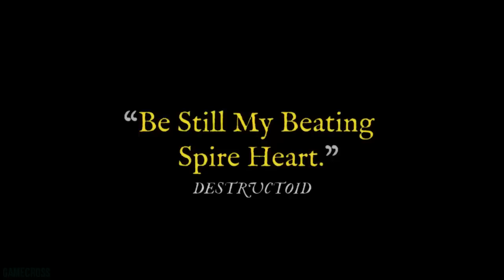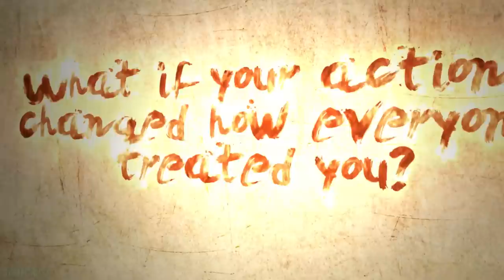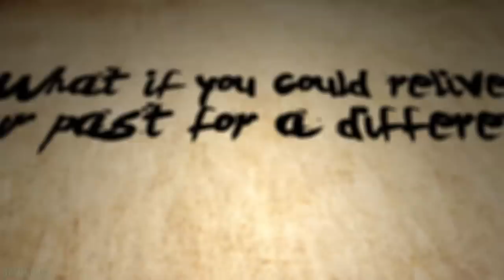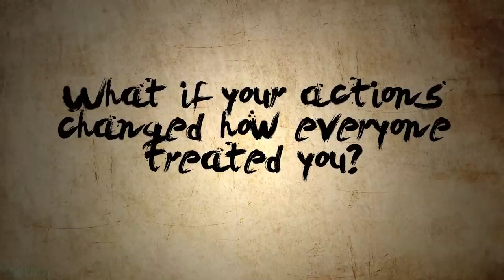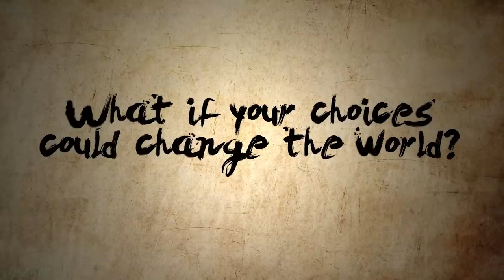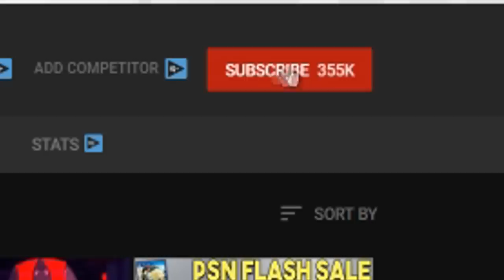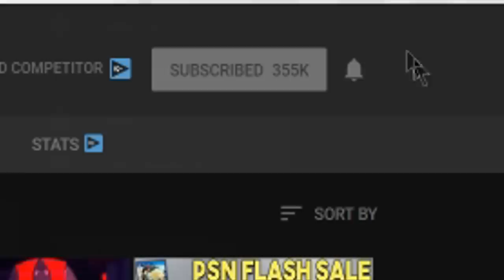AWESOME PC EXCLUSIVE COMING TO PS4 + MORE NEW PS4 GAMES REVEALED!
Sources-
00:21 - Slay the Spire Coming to PS4 on May 21st

03:19 - Hindsight 20 20 Revealed for PS4

06:17 - Tamarin Announced for PS4

07:59 - PixARK Launches on May 31 for PS4